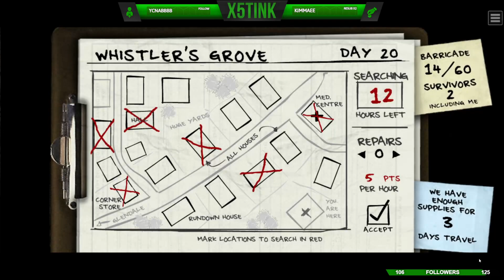Zombie killing nostalgia